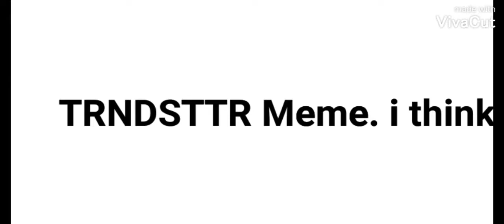TRNDSTTR meme. i think..?